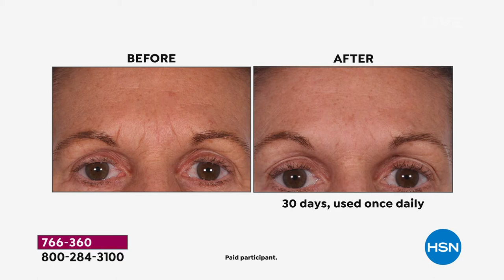HSN | New Year, New Beauty with Shannon & Helen 12.29.2021 - 09 PM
Start the year beautifully and shop the lastest makeup, skincare, and more with Shannon and Helen.